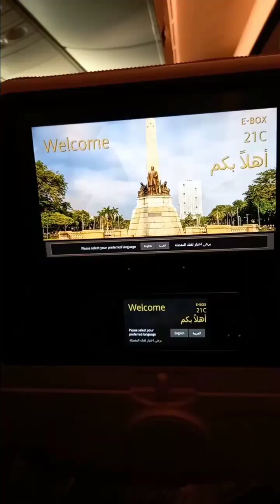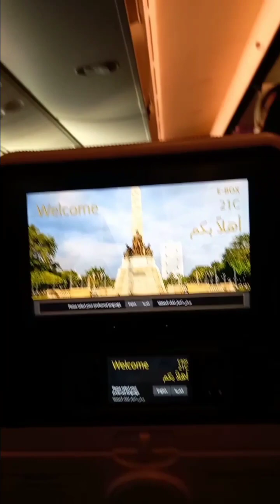ALHAMDOLILLAH FINALLY UWIAN NA NG PHILIPPINES |Annie Alon